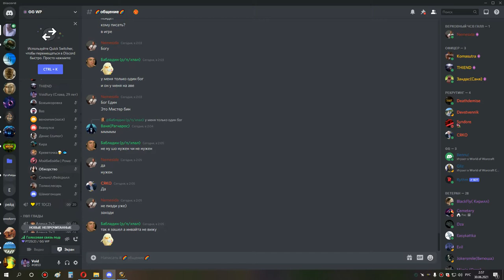5я часть ульда 25 сова 29 06 21